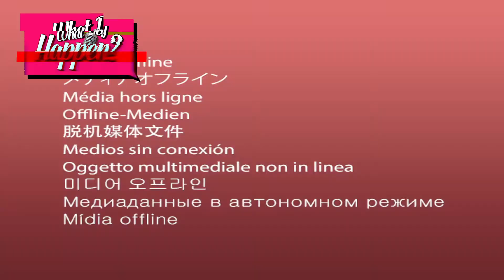Possible Reasons Beyonce selected ShataWale for the Lion King Project!!!!